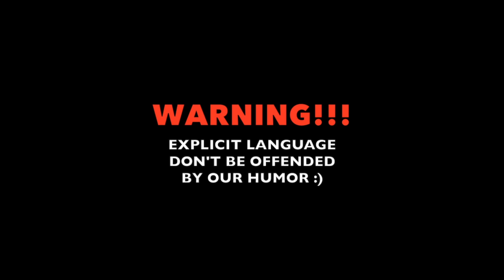Potluck at the Crib || Miata Test Drive || Mustang Hooning || Integra Pull